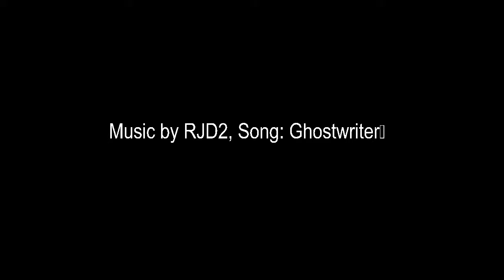Profile film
Eng342 WSU